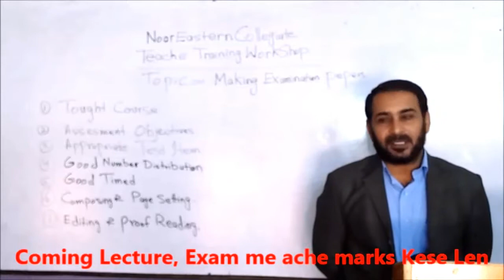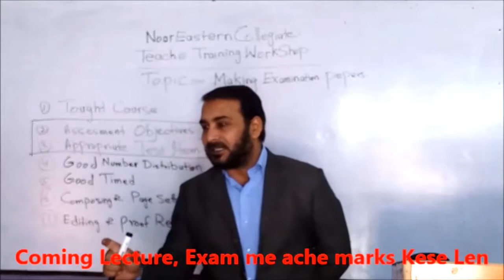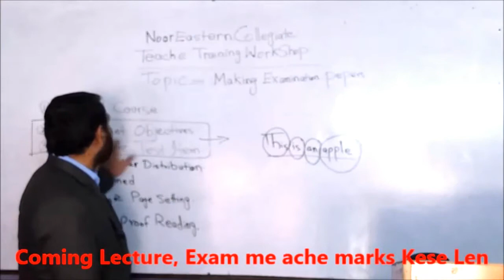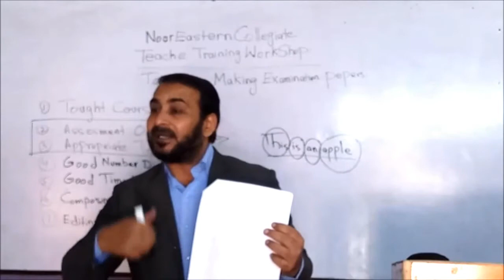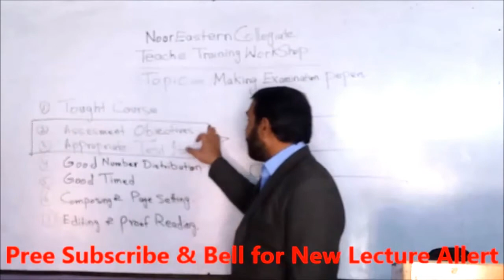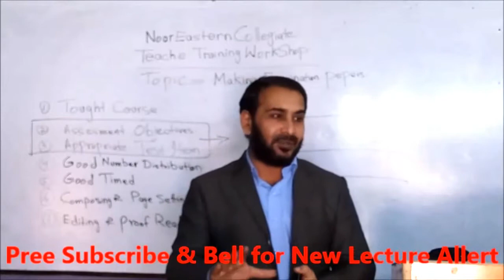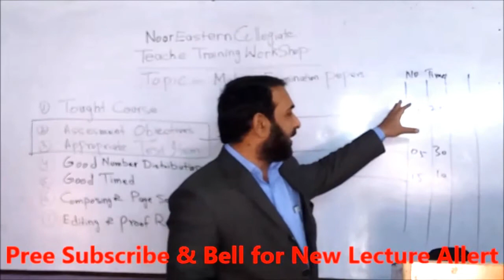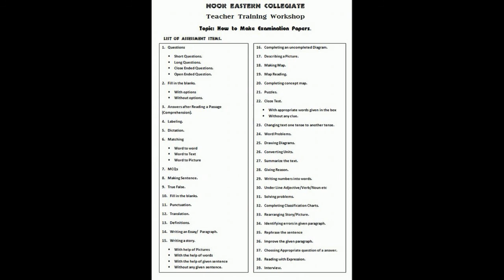How to make Good School Examination Paper / imtihani paper bnane ka sahi tareka in urdu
School Examination/imtihani paper bnane ka sahi tareka in urdu, was a Training session in Noor Eastern Collegiate. In lecture you will learn how to make good and effective examination paper. If you make your examination paper according to this lecture your paper will be according to syllabus, objectives and students learning outcome SLOs. There is a continuous system of training.  More training videos will be loaded in near future.